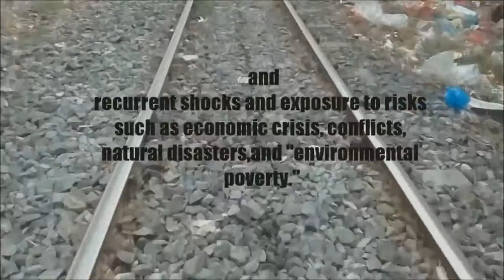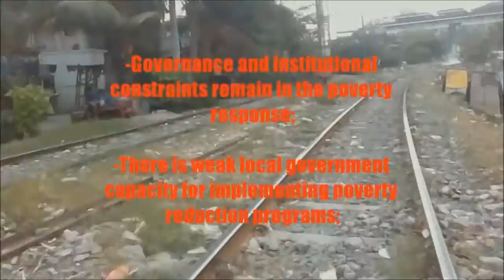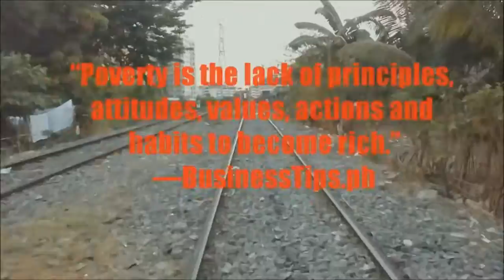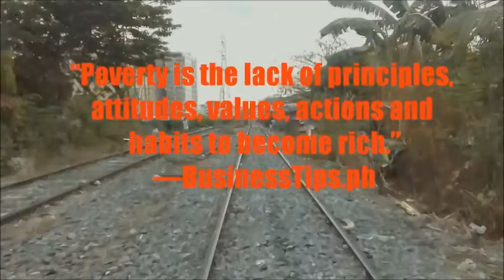POVERTY (A Short Documentary) SOCIETY & CULTURE PROJECT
RESPECT
PREPARED BY:
CHRISTIAN CHARLES L. DANAO
GEROME DE VERA
ALLELI TORRES
RAYMOND RAMBANO
PROYGBV SUVA

SUBMITTED TO:
PROFESSOR CHRIS DE JESUS
SOCIETY & CULTURE